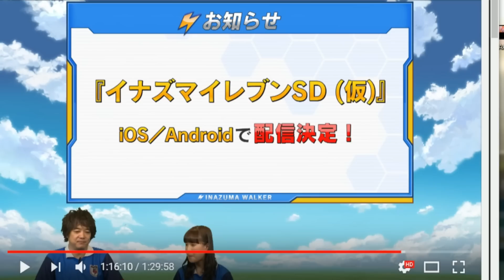NUEVO JUEGO de INAZUMA ELEVEN !! - Inazuma Eleven SD